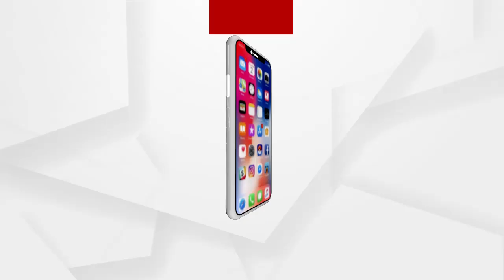ଜୟପୁର ସହରରେ ଭାଙ୍ଗିଲା ମୁଖ୍ୟ କେନାଲ...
ଭାଙ୍ଗିଲା ମୁଖ୍ୟ କେନାଲ... ଅତି ଦ୍ରୁତ ଗତିରେ ମାଡୁଚି କେନାଲ ପାଣି. ଏପରି ଘଟଣା ଦେଖିବାକୁ ମିଳିଛି ଜୟପୁର ସହର ନିକଟସ୍ଥ ଏକତାଗୁଡ଼ାରେ. ଅପର କୋଲାବ ମୁଖ୍ୟ କେନାଲ ଭାଙ୍ଗି ଦ୍ରୁତ ଗତିରେ ପାଣି ମାଡୁଛି ଯଦ୍ବାରା ଏକର ଏକର ଚାଷ ଜମିରେ ପାଣି ମାଡିଛି.